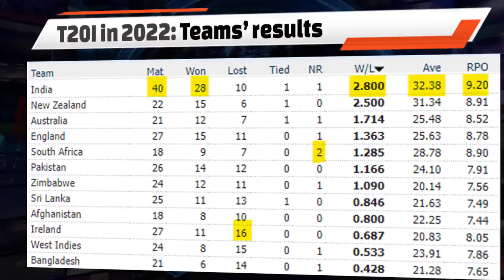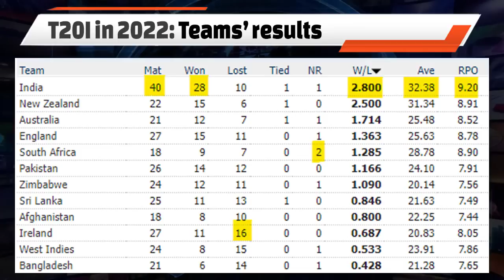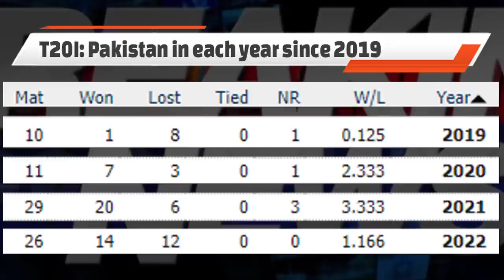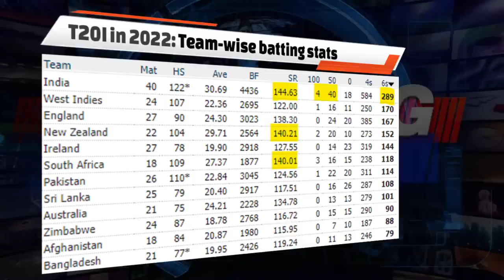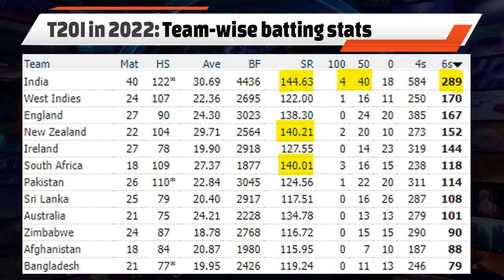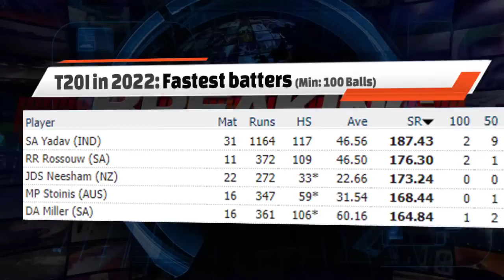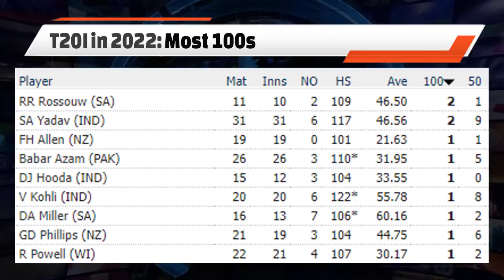How was the T20 Calendar 2022? | Top batters & bowlers of the year | Most successful teams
How was the T20 Calendar 2022? | Top batters & bowlers of the year | Most successful teams | Pakistan results

Video topics are:
T20I in 2022
cricket
cricket 2022
Cricket highlights 2022
Most runs in odi cricket 2022
Most runs in 2022
Cricket best moments 2022
Most runs in 2022 all formats
Most runs in T20 2022
Most runs in Test 2022
Most runs in ODI 2022
Most runs in cricket 2022
Pakistan cricket
Cricket
Cricket live
Pakistan cricket
Cricket match
Akhtar Abbasi
Cricket news